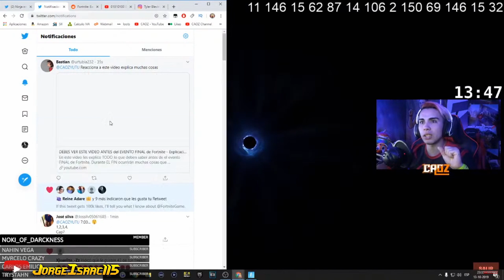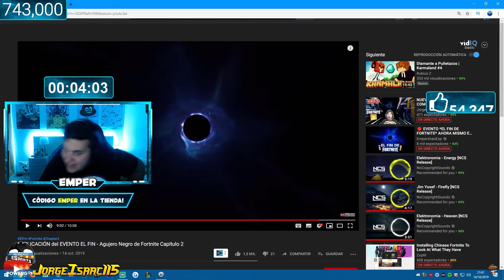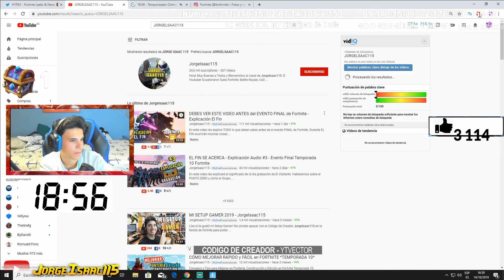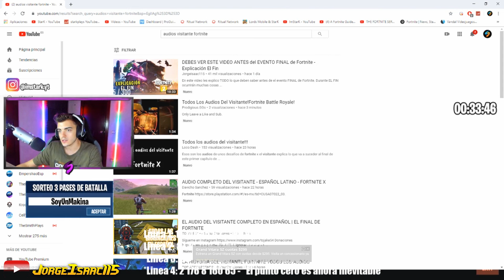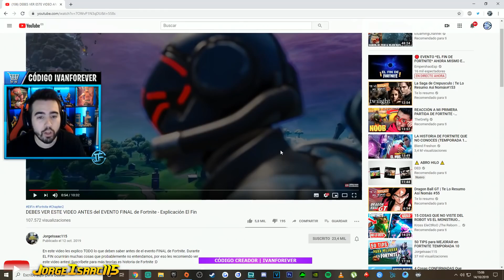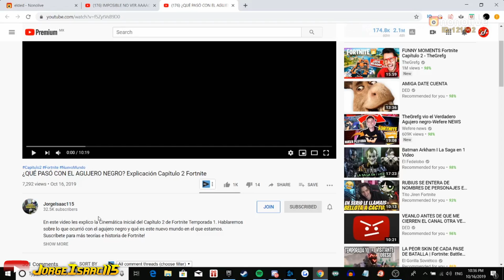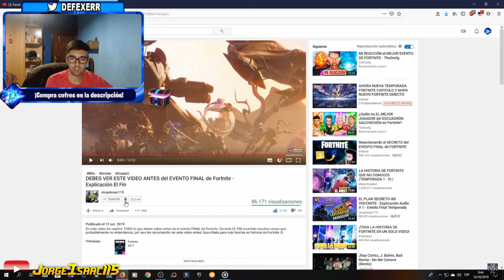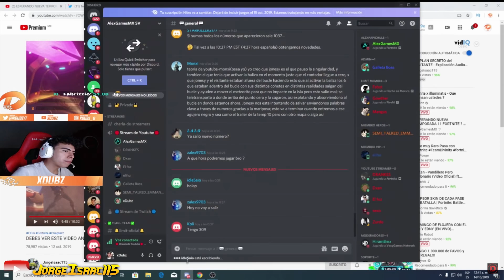STREAMERS REACCIONAN A LA MEJOR TEORÍA de FORTNITE 2 de JorgeIsaac115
Video recopilación de streamers reaccionando a mi video de la Mejor Teoría de Fortnite 2: "Debes ver este video antes del evento final".

Cinematics By JorgeIsaac115

-Tags-
Fortnite 2
streamers reaccion
video reaccion
youtubers reaccionan
elrubius elded
el churches reaccion
CreativeSergi
ByDavidir theexal
mejor teoria fortnite